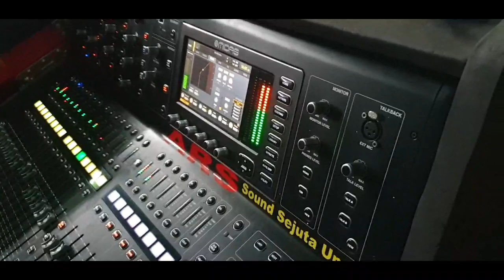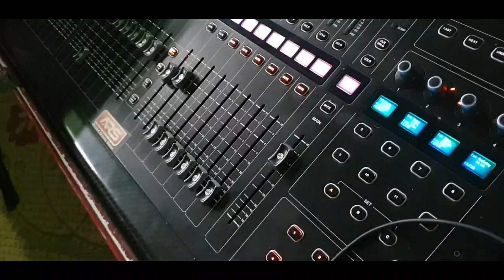Basscam ARS production